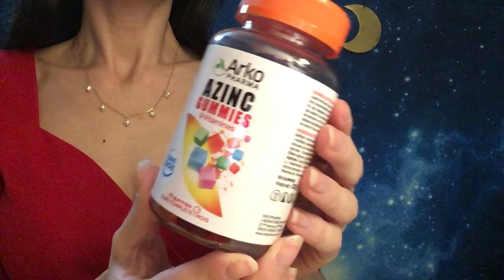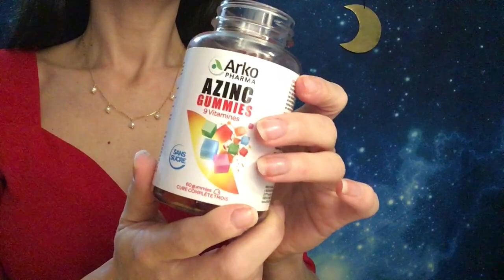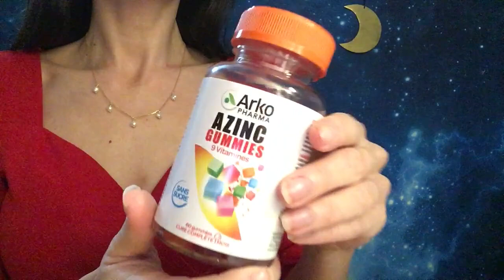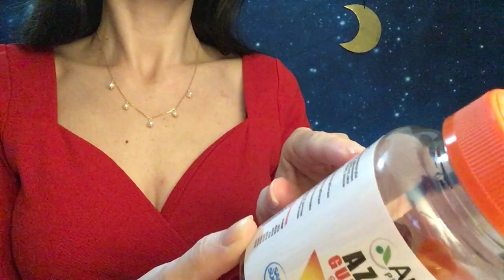ASMR * Je fais le plein d' énergies positives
Je fais le plein d'énergie en ce moment. En complément d'une bonne alimentation et de mes séance
de sport, je fais une cure d'1 mois de gummies Arkopharma Azinc avec 12 vitamines et 8 minéraux.
Je suis ravie de l'efficacité que je ressens déjà après une dizaine de jours. 👍
collaboration Merci à Arkopharma de m'avoir envoyé gratuitement ces gummies que j'adore